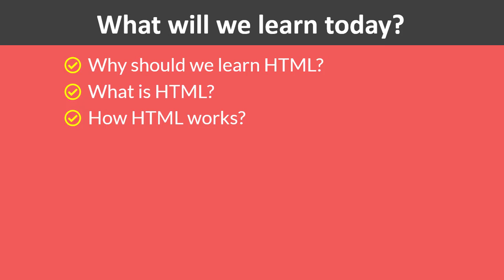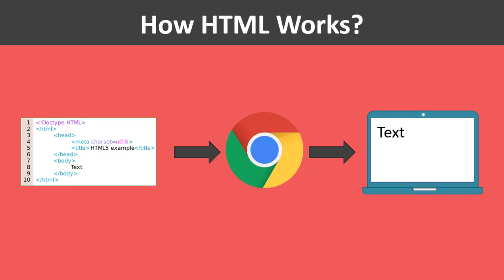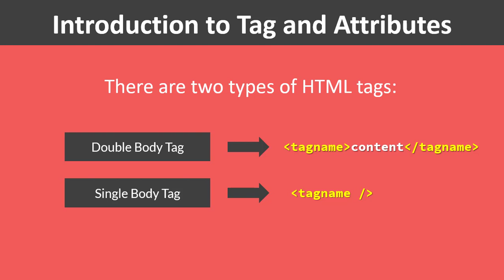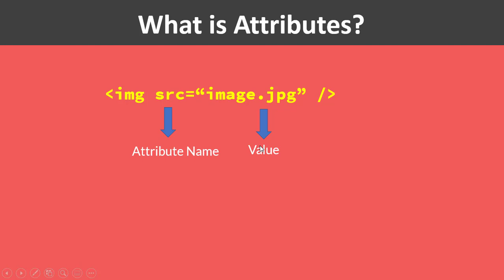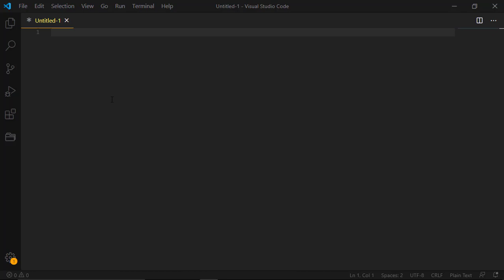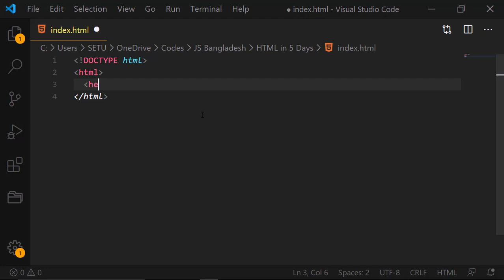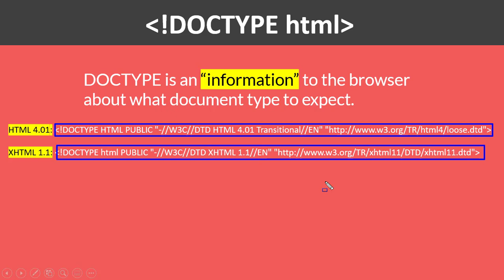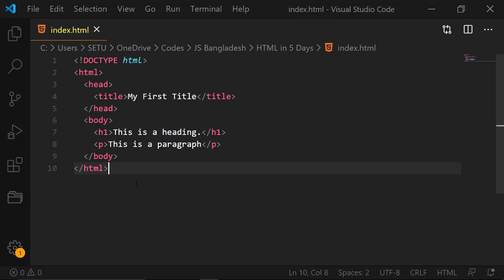Introduction to HTML5 | 5 Days of HTML5 | Day 01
5 Days of HTML5 সিরিজের আজকে Day 1 আমরা যেসব টপিক নিয়ে আলোচনা করবোঃ
01. Why should we learn HTML?
02. What is HTML?
03. How HTML works?
04. Will I be able to make facebook.com after learning HTML?
05. Setting up the environment
06. Introduction to Tag and Attributes
07. Four Important HTML tags to start (doctype, HTML, head, body)

টিউটোরিয়ালে যে স্লাইড ব্যবহার করা হয়েছে তা পেতে আমাদের ফেসবুক গ্রুপে বা পেজে যোগাযোগ করুন। আপনাদের যেকোন প্রশ্ন বা মতামত কমেন্ট সেকশনে অথবা গ্রুপে জানাতে পারেন।